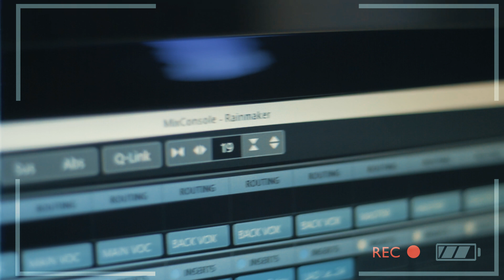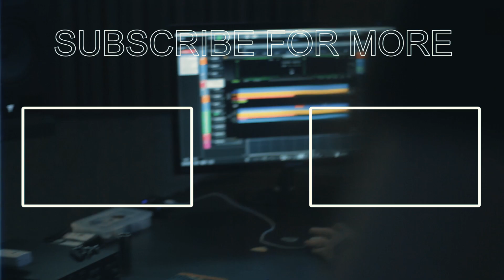Iron Maiden - Rainmaker (Cover by Jason Crosby Feat. John McRis & Alkiviades Mistsis)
Hey Guys! Coming back with a strong cover to beat the COVID-19 Quarantine like a mofo!

This time one of my favorite and in my opinion one of the most underrated Iron Maiden songs of all time, 'Rainmaker'!!!
This has a really special place in my heart, because 'Dance of Death' is the first Iron Maiden L.P. I ever bought and really got me in touch with their music ever since.

Huge props to my co players John McRis, Alkiviades Mistsis and Charis Sotireli without whom this video wouldn't be possible! Check them out people!!!

Composed and written by Bruce Dickinson/Steve Harris/Dave Murray
Produced by Jason Crosby/John McRis.
Engineered, Mixed and Mastered by John McRis at Hell’s Kitchen Recording Studio.

Lyrics :

Verse 1
When I was wandering in the desert
I was searching for the truth
I heard a choir of Angels calling out my name
I had the feeling that my life would never be the same again
I turned my face towards the barren sun

Verse 2
And I know of the pain
That you feel the same as me
And I dream of the rain
As it falls upon the leaves
And the cracks in our lives
Like the cracks upon the ground
They are sealed and are now washed away

Verse 3
And the cracks in the ground
Like the cracks are in our lives
They are sealed and are now far away